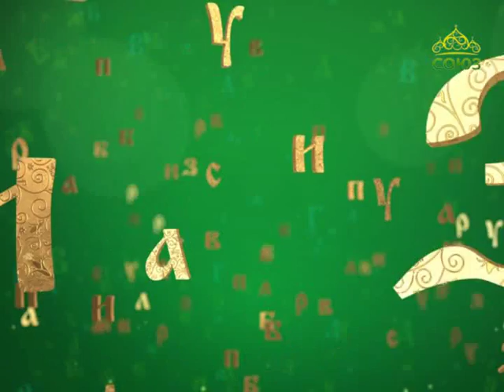Православная азбука. Индития